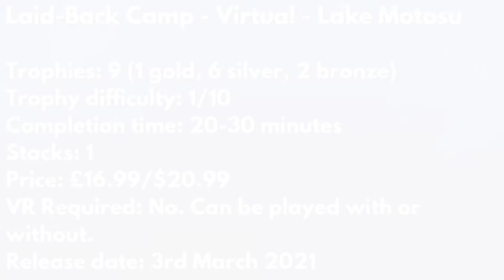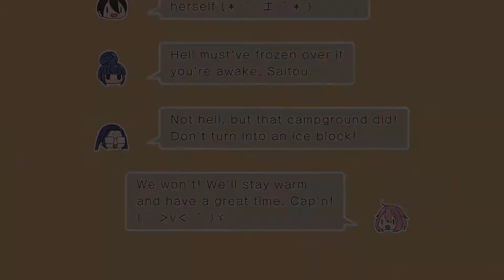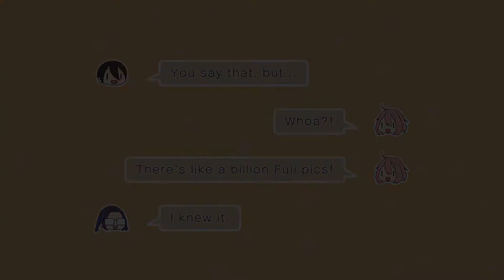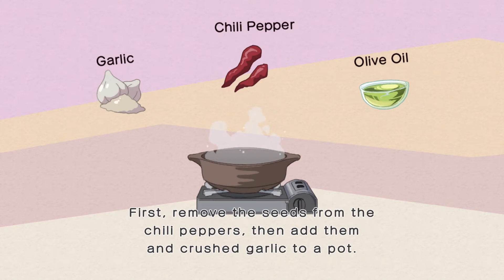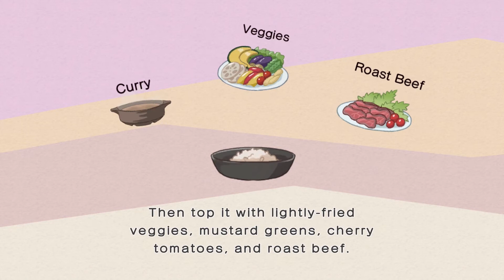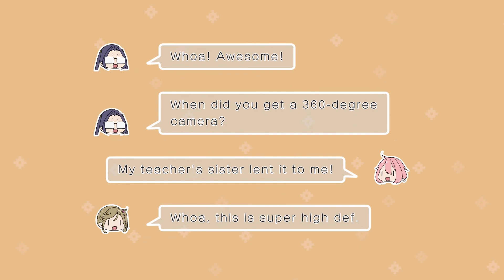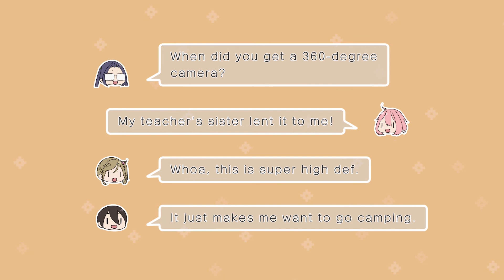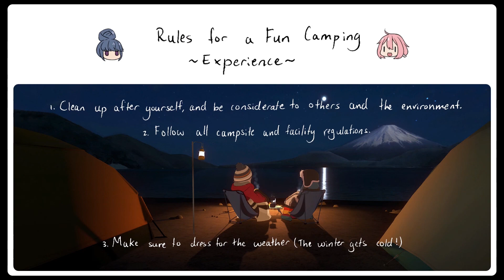Laid-Back Camp: Virtual - Lake Motosu - 100% Trophy Guide | Full Game Walkthrough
Laid-Back Camp: Virtual - Lake Motosu - 100% Trophy Guide | Full Game Walkthrough (All Trophies & Events)

Laid-Back Camp - Virtual - Lake Motosu is a virtual, VR- compatible (Oculus & PSVR) camping trip, which is short and sweet, based on the Yuru Camp manga series!

Laid-Back Camp - Virtual - Lake Motosu is the first part of the video game series, with Fumoto Campsite being the second part, which launches on April 8th 2021!

Laid-Back Camp - Virtual - Lake Motosu is available on iOS & Android mobile devices, Oculus, Steam (PC), PS4 & Switch! - Pricing may vary on other platforms but the price is $20.99 on PS4 & Nintendo Switch.

Thanks to NeoArashi on PSNProfiles for the text-based guide that helped me make this video! Link to the guide

Synopsis

Experience Laid-Back Camp in 3D!

Together, Nadeshiko (you!) and Rin embark on a new camping adventure at Lake Motosu, taking pictures and trying lots of delicious food.

Set near scenic Mt. Fuji, Nadeshiko, Rin & co. encounter a variety of unique situations. Join them for a short 3D adventure game (each version is about the length of an anime episode), where the fully voiced characters and vibrant scenery will make you feel like you’re really there!

■Cast
Nadeshiko Kagamihara (Yumiri Hanamori)
Rin Shima (Nao Toyama)
Chiaki Ogaki (Sayuri Hara)
Aoi Inuyama (Aki Toyosaki)
Ena Saito (Rie Takahashi)
Narration by Akio Otsuka

■Language (Audio)
Japanese

■Language (Subtitles)
Japanese / English / Chinese / Korean / French

Supports VR Goggles.